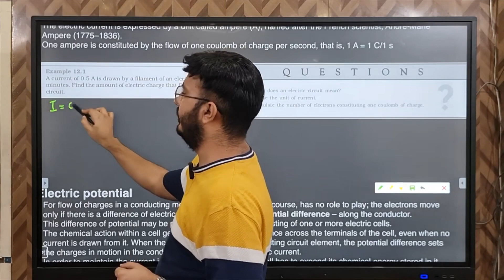A current of 0.5A is drawn by a filament of an electric bulb for 10 minutes.find the amount of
electric charge that flows through the circuit